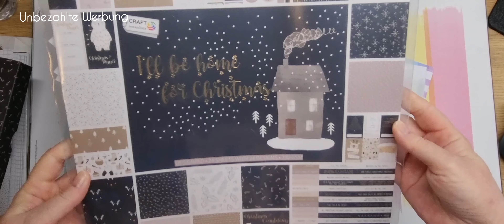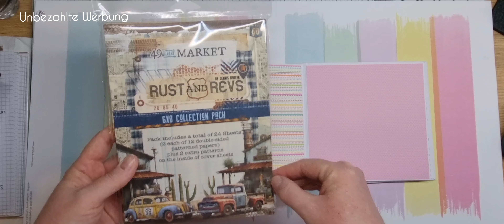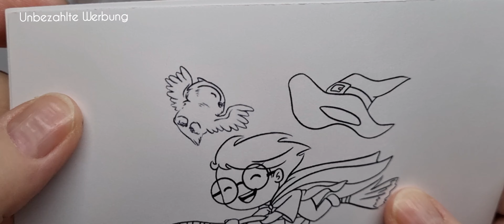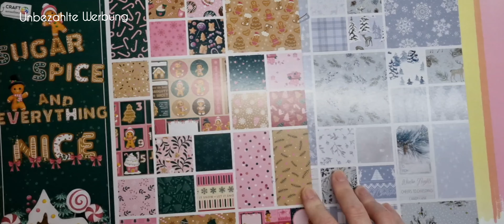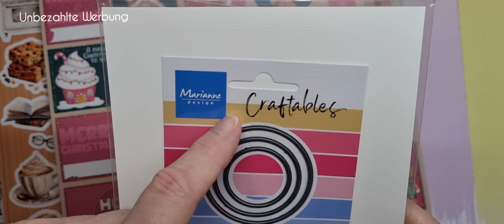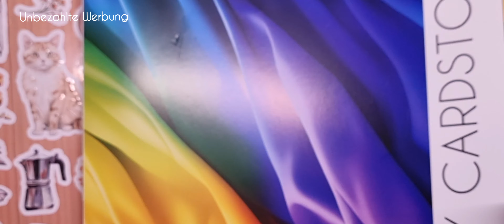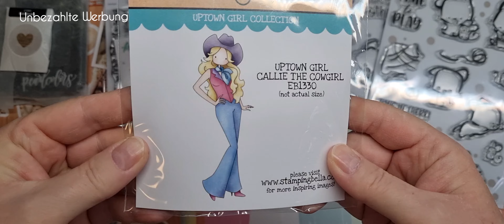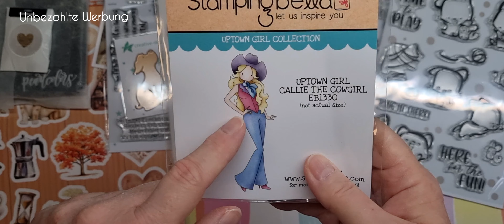Bastel Haul - Action, Kreativbunt, Creative Depot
Hallöle,